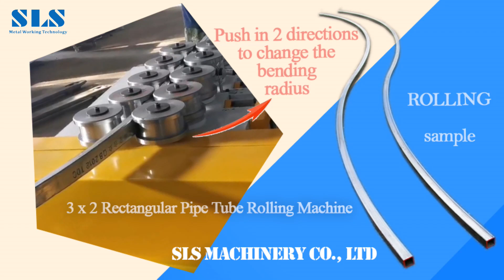CNC Pipe Rolling Machine for Rectangular Square Tube - Roller of Push Rollers to Change Bend Shape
Pipe Rolling Machine for Rectangular Square Tube - Roller of Push Rollers to Change Bend Shape | SLS Machinery

PIPE ROLLING | ROLLER MACHINE | TUBE BENDING MACHINE | RECTANGULAR SQUARE TUBES BEND SHAPE

Introduction To The Machine:

3 x 2 Rectangular tube rolling the hardway on edge

Here are 3 pcs of 3” x 2” rectangular tube that has been rolled the hard-way or on-edge to a specific radius or curve. We at SLS machinery Metal Rolling & Forming specialize in rolling tube of all different sizes both the easy-way, as well as the hard-way. We can offer the insight needed to successfully roll square and rectangular tube the hard-way with fantastic results like you see above.

We are professional pipe processing manufacturer, with 24-hour online product consultation, and a team of engineers to solve your technical needs and realize various functions of automated production lines. Choosing us is equal to choosing success.